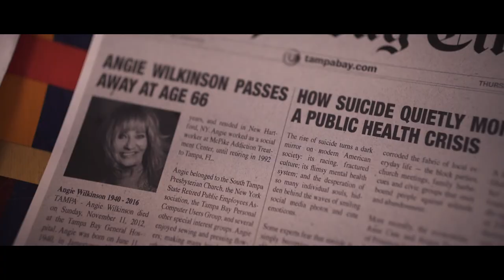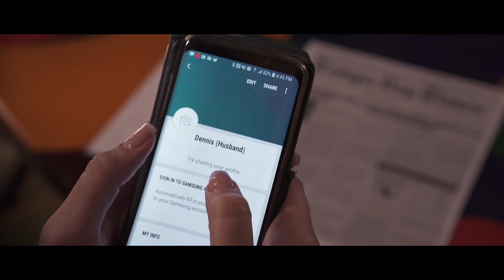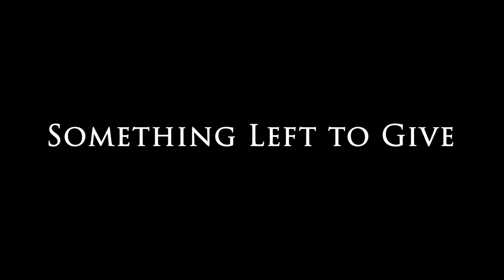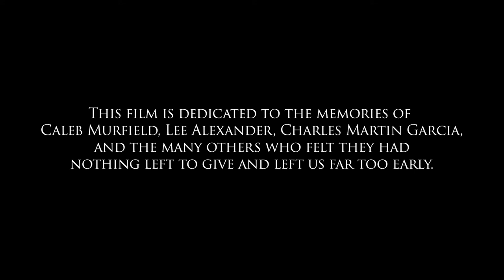Something Left to Give - Full Short Film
Something Left to Give is an inspirational short film about reconciliation, healing, and knowing that there is always something left to give.  Terzian Productions provided cinematography, editing, VFX, SFX, lights, sound, and sound editing for this film.

Written, Directed, & Produced by Rick Danford

Director of photography, Editor, Sound VFX, SFX, Sound Editor:
Chuck Terzian

Cast:
Diana Durango - Brandi
Nancy Alexander - Angie
Meg Hesser - Hostess
Chris Plourde - Dennis
Ava Werner - Young Brandi
Jay E. Washington - Restaurant Patron
Caroline Reynolds - Restaurant Patron
Christopher Chetta - Restaurant Patron

Crew:
Austin Janowsky - 1st Assistant Director
Jason Beck - Grip

Ariel Fernandez - Grip
Jarryd Thompson - Grip
Sherry Marshall Allen - Script Supervisor
Dawn Lemay - Production Assistant

Wendy Feliciano - Production Assistant

Original Score Composed by Mark D'Errico

Origianal Song, "Something Left to Give" Written and Performed by Mel Burns

Special Thanks to:
Jennifer Yeomans Davis
Vicki Gillespy
Manny Maestre
Mary Werner
Natalie's Restaurant